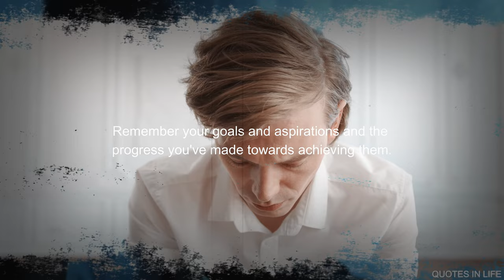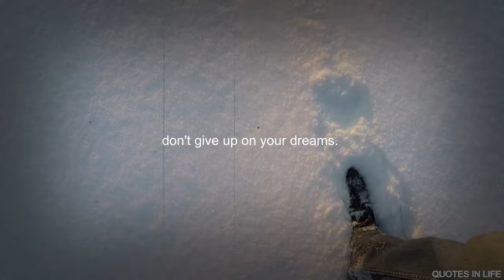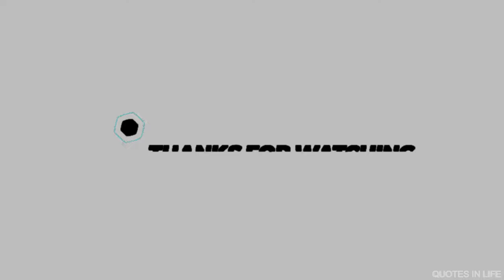If you're feeling like giving up or quitting/motivation speech/motivation video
motivational quotes success in life

successful quotes in life

motivational quotes for success in life buddha

Never Give Up quotes for success in life

motivation speech
world motivation speech
world motivation quotes

quotes,
life quotes,
inspirational quotes,
motivational quotes,
deep quotes,
quotes about life,
seneca quotes,
epictetus quotes,
love quotes,
life changing quotes,
wisdom quotes,
quotes channel,
success quotes,
kuotes,
stoicism quotes,
70 quotes,
100 quotes,
sad quotes,
greatest stoic quotes,
best quotes,
rumi quotes,
wise quotes,
quotes about life lessons,
plato quotes,
stoic quotes,
short quotes,
famous quotes